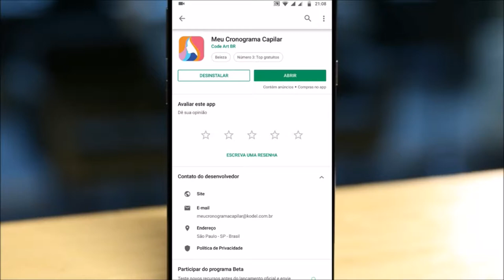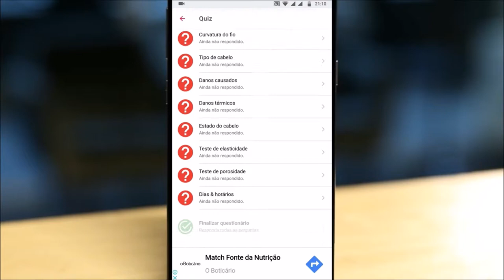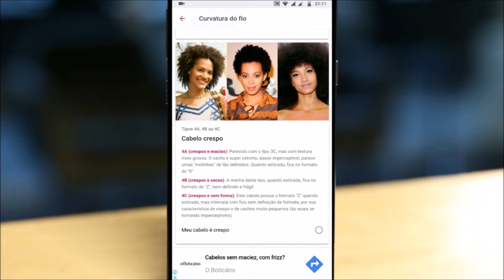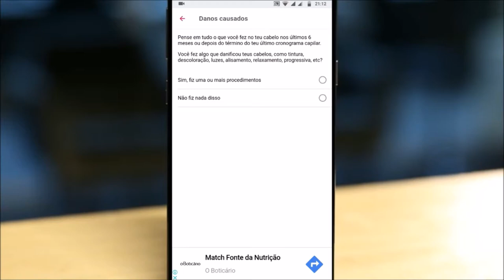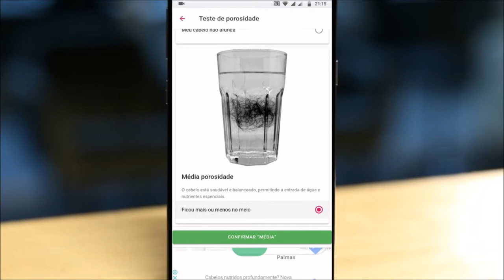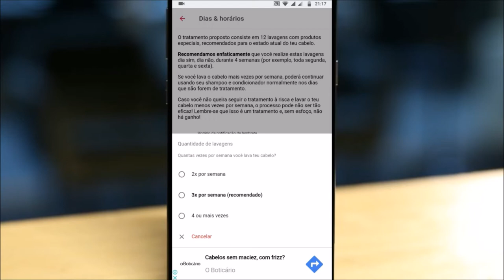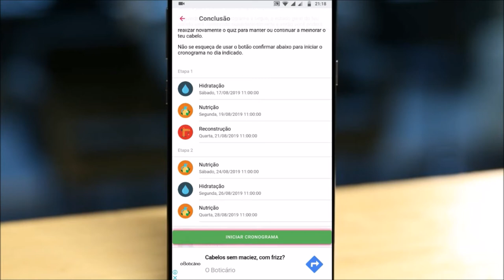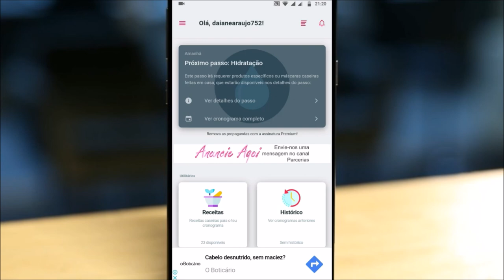Como montar seu cronograma capilar usando aplicativo? |Por Daiane Lira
❤  Hello Galera! ❤
E hoje trago um aplicativo maravilhoso que ajuda você a montar seu cronograma capilar de acordo com suas necessidades.

❤ Meu Cronograma Capilar?